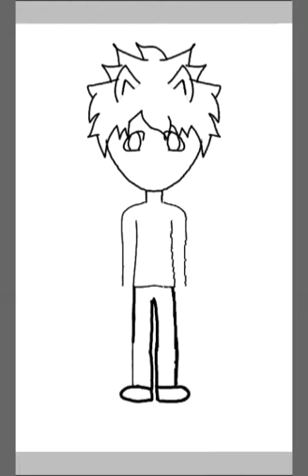Xavier the wolf